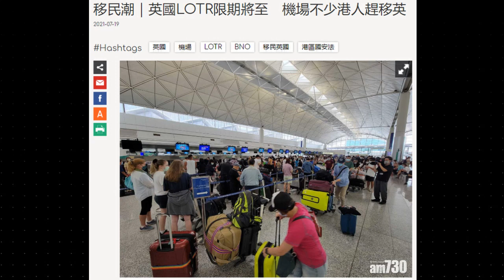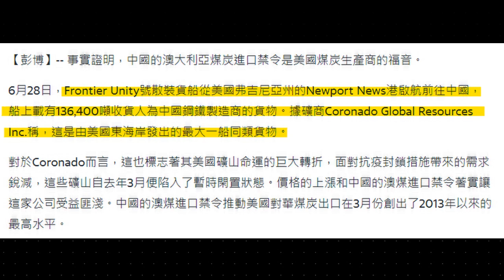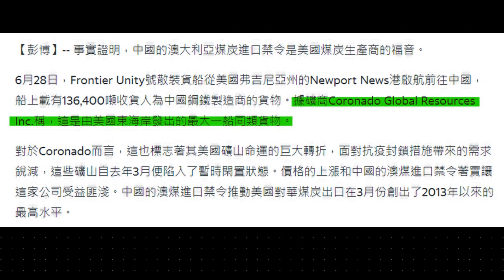【華哥好政經】中國澳洲交惡，美國成大贏家!／倫敦市長贈移民每港人HK$61／美國出賣聯手制華盟友 ／美對華煤炭出口創紀錄